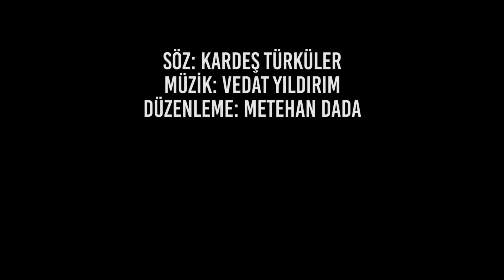Kardeş Türküler - Balkon Nefesi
BALKON NEFESİ

Balkon nefesi
Bîçare halime
Vargel çiçeği
Mesafelere

Yağmur damlası
Kurudu elimde
Bi’ damla bulut
Kadrini bilene

Penceremden
Süzüldü bahar
“Solmuş yüzün” dedi,
“Dünya sana dar”

Yağmur sel oldu, keyifler kaçtı
Âlem diyor, boğuluyorsun
Balık kavağa tırmandı
Du’ bakalım, daha ne olsun

Daha ne olsun, ah ne olsun..
Daha neler olsun, ah ne olsun...

Söz: Kardeş Türküler
Düzenleme: Metehan Dada

Mix Engineer: Serkan Payım
Video Edit: Kutay Akyürek

Boğaziçi Gösteri Sanatları Topluluğu bünyesinde yer alan Kardeş Türküler projesi, "halkların kardeşliği"ne müzikal bir çerçeveden vurgu yapıyor. Anadolu, Trakya ve Mezopotamya halk şarkılarını, kendi kültürel bağlamlarını dikkate alarak, orijinal dilleriyle yorumlamaya çalışırken, çokkültürlü bir coğrafyada kardeşlik içinde bir arada yaşama umudunu dile getiriyor.

Kardeş Türküler Projesi çerçevesinde, Anadolu ve çevresinde yaşayan farklı dil ve inançlara sahip halkların şarkıları üzerine araştırmalar yapılıyor, geleneksel şarkılar ve geleneksel formlara dayanarak üretilen besteler, projenin düzenleme anlayışı çerçevesinde yorumlanıyor.